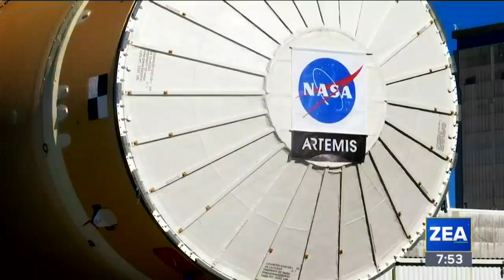Viajeros de ascendencia iraní reportan revisiones exhaustivas en EUA | Noticias con Francisco Zea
Investigan revisiones exhaustivas contra viajeros de ascendencia iraní en EstadosUnidos.